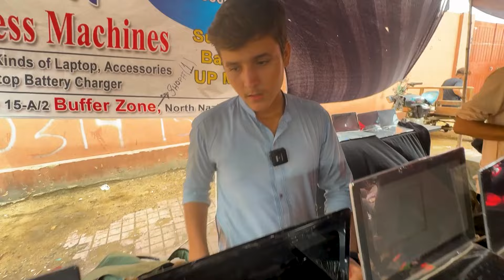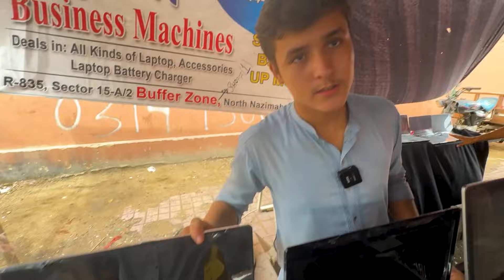Karachi Kay Chor Bazar Mein Itna Sasta Saman Milta Hai | Pakistan Kay Sath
In this video, I'm exploring Karachi's Chor Bazar. Where you can find many things in cheap prices. Watch out full vlog to find out the location!